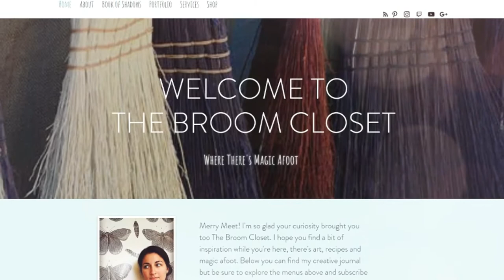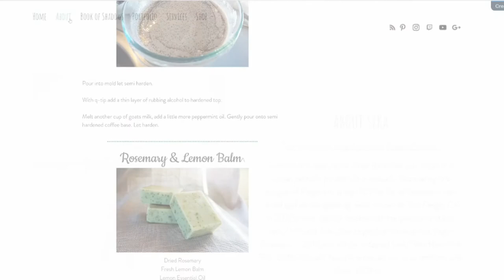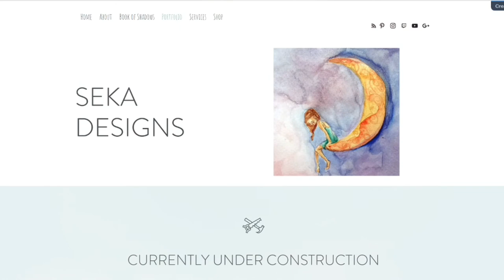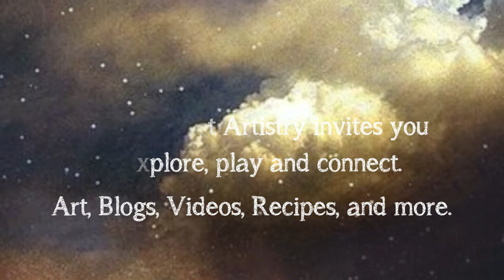Introducing Broom Closet Artistry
The hub of Seka RavenInk's phantasm. Construction is on going and expanding! This will be the your source for all things Broom Closet! NO COPY RIGHT INFRINGEMENT INTENDED.